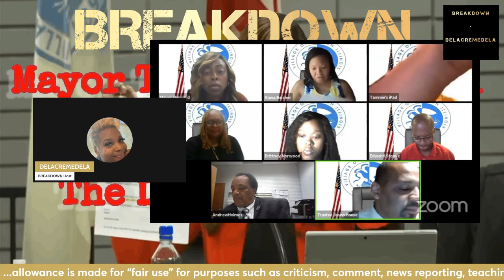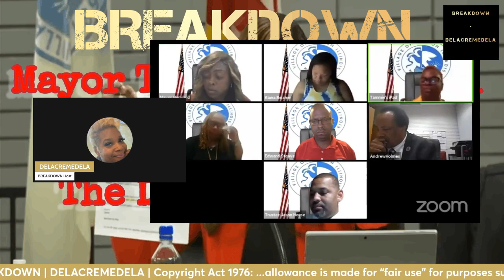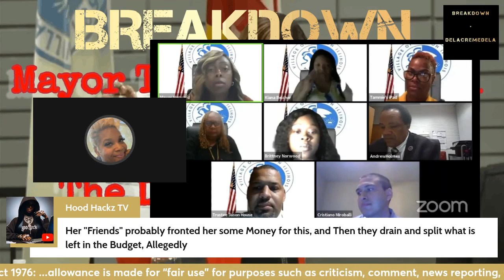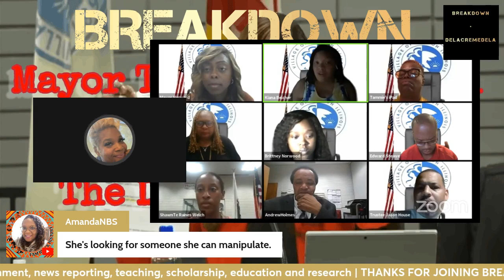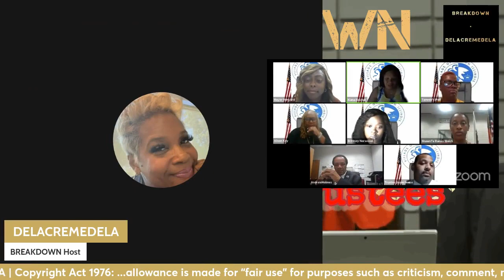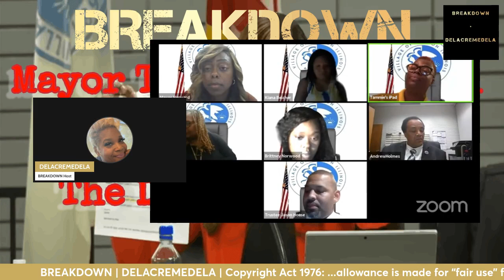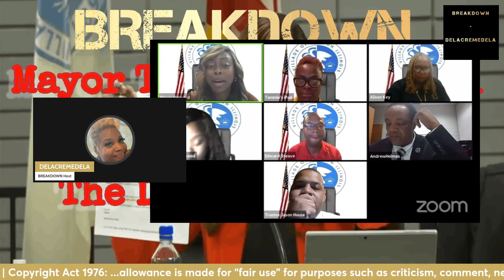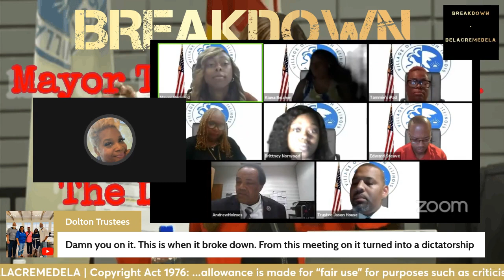BELIEVE IT OR NOT Mayor Tiffany Henyard YOU ARE THE WEAKEST LINK - with Dolton Trustees | BREAKDOWN